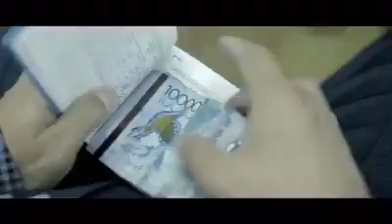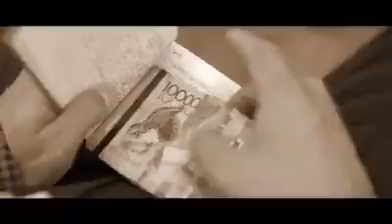A silent message for all people who pass by cheating ...